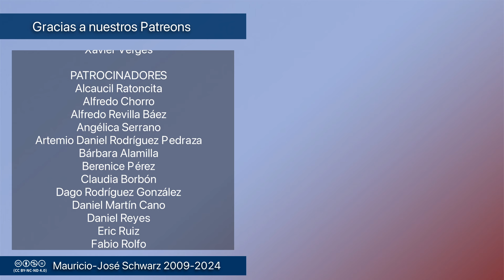Revista - Preguntan por qué la virulencia de los ataques del fascismo contra el gobierno español